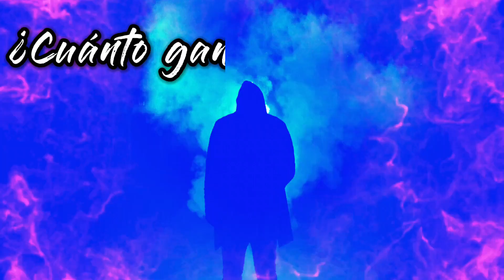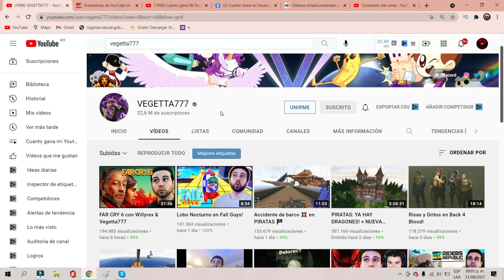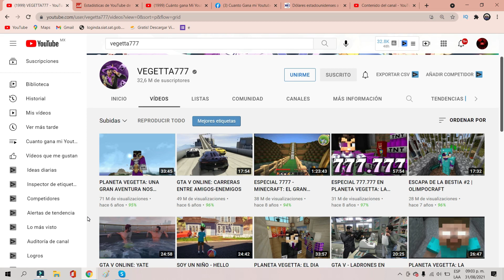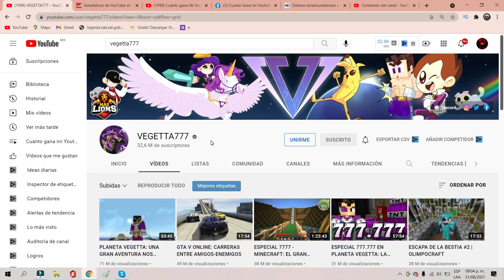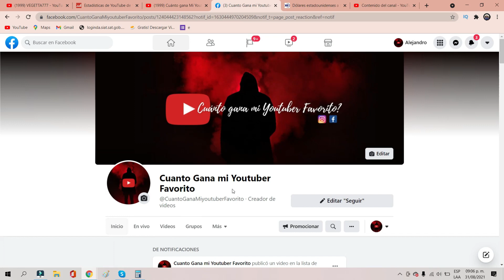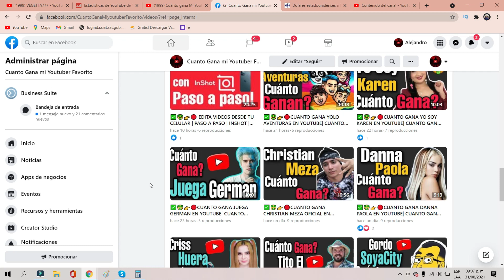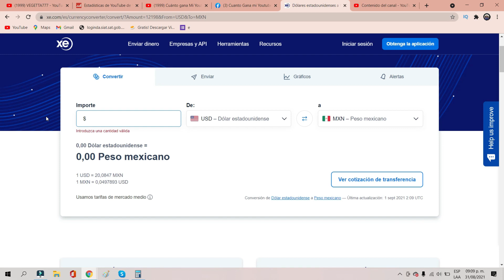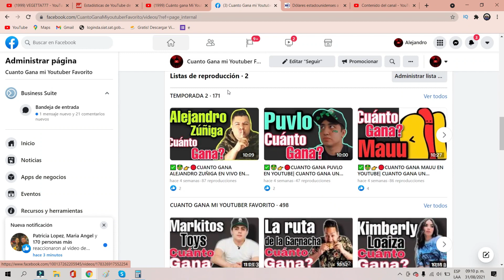✅🤑👉🔴CUANTO GANA VEGETTA 777 EN YOUTUBE| CUANTO GANA UN YOUTUBER| CUANTO GANA MI YOUTUBER FAVORITO